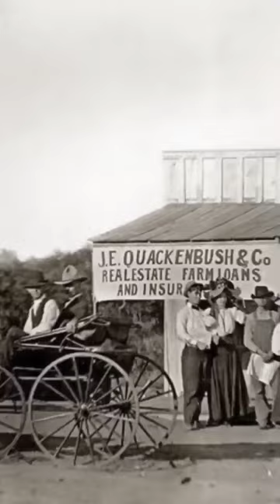July 26th Facts & Events in History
July 26th Facts and Events in History

what was happened today in History
USA today in History
Australia today in History
Canada today in History
Canada history
Australia history
United Kingdom history
United Kingdom today in History
shorts
history shorts
facts
July month facts and events in History